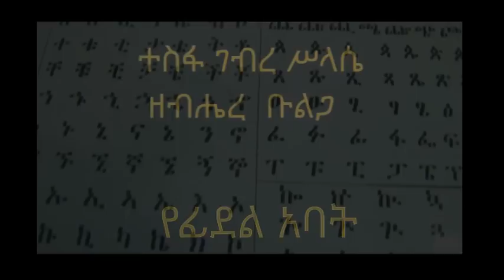ተስፋ ገብረ ሥ ላሴ ዘብ ሔ ረ ቡልጋ ( የፊደል አባት )) PART 1